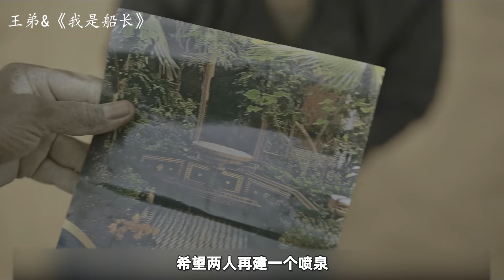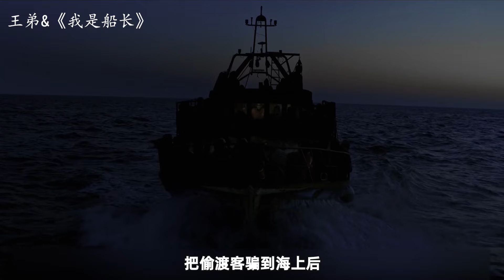真事改编；黑人小伙倒反天罡，开走人贩子的船拉走一群人